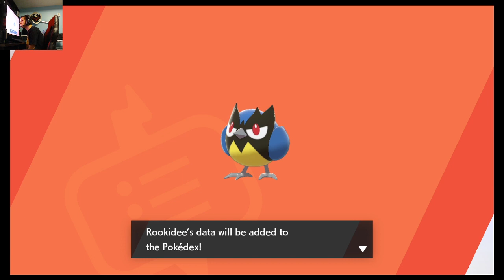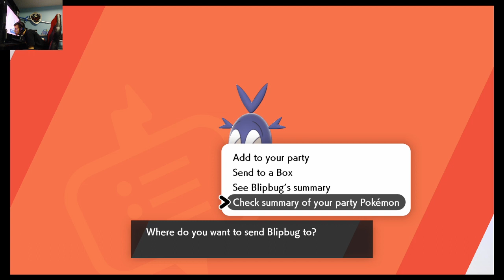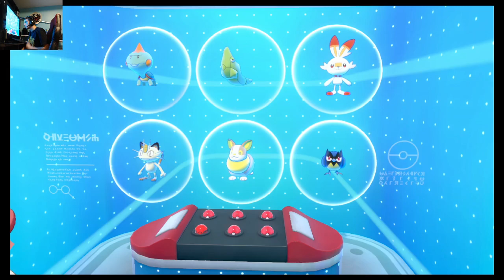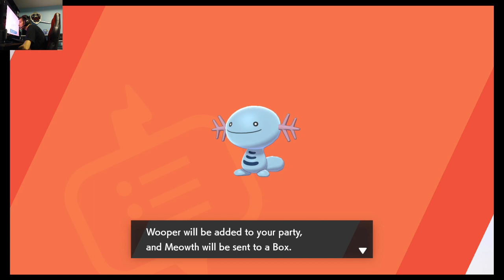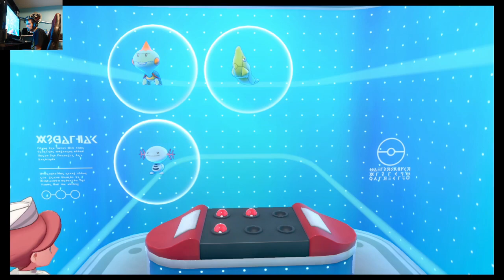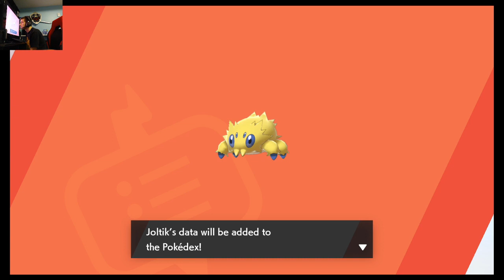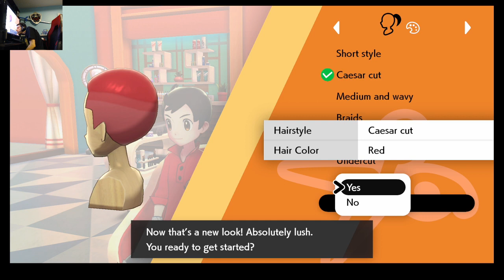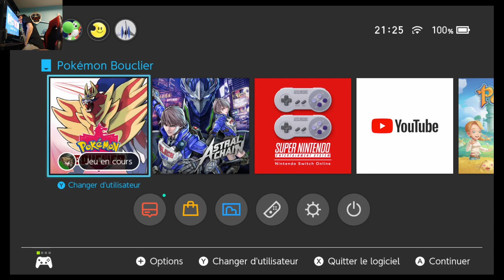Pokémon Shield avec Yan - 2 décembre 2019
Regardez Yan en direct tous les lundis à 19h30 sur Twitch au